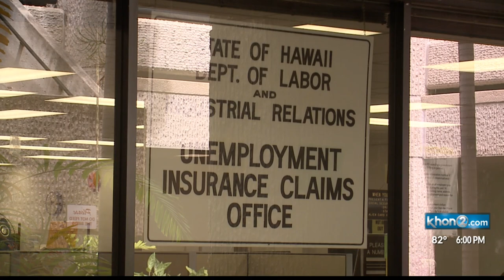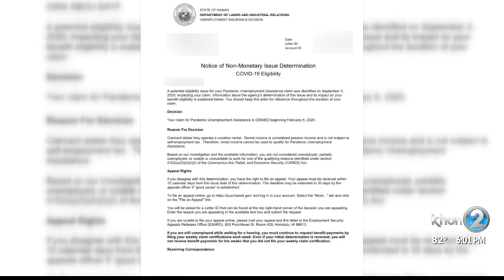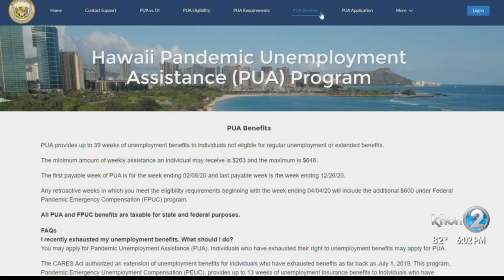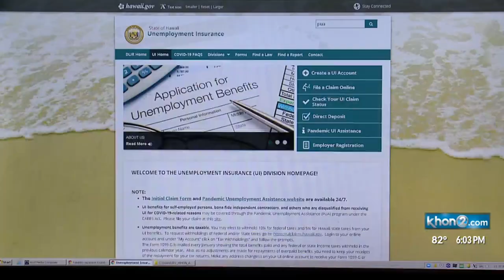State PUA system telling some 'you owe' it all back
Tens of thousands of people have been surviving on Pandemic Unemployment Assistance (PUA) for months now, but some are being told they owe it all back. Always Investigating found out why it is happening to many people across Hawaii.